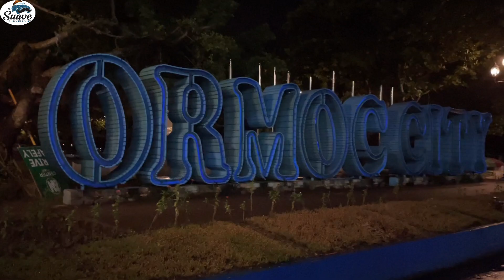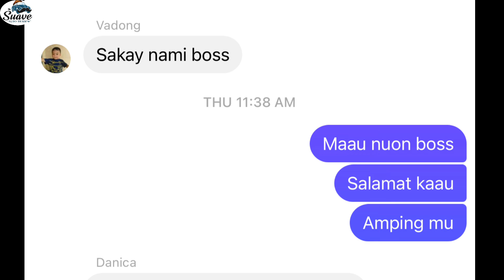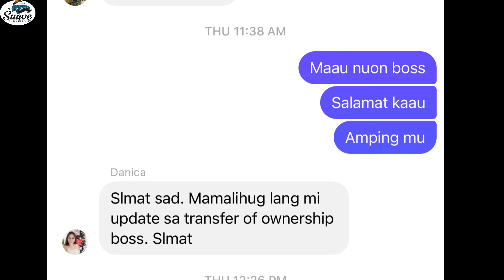Bound To Ormoc Leyte ( How I Love My Job without telling You I love It )